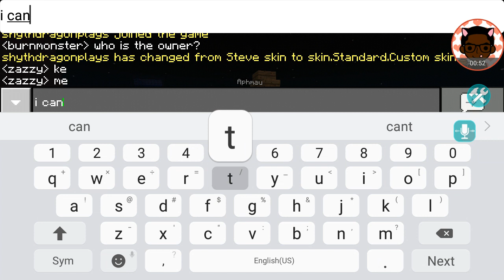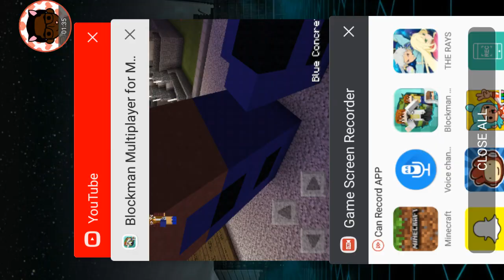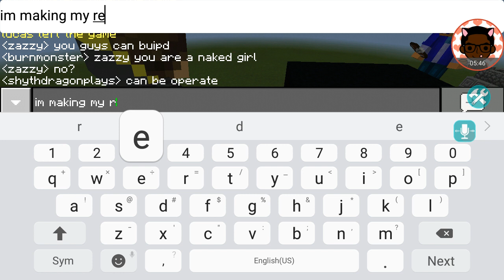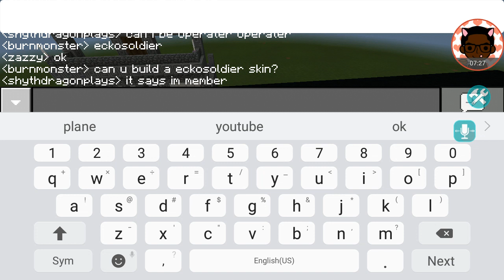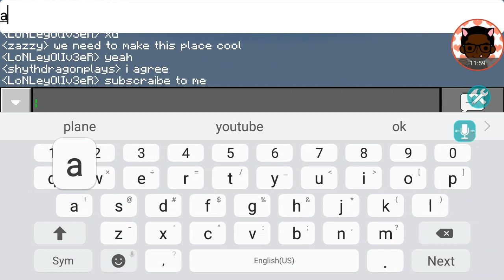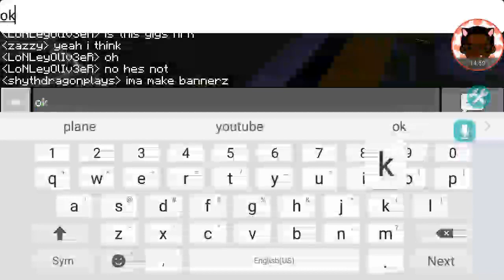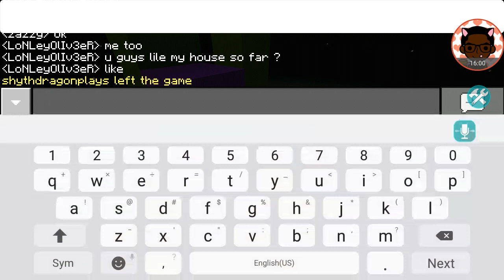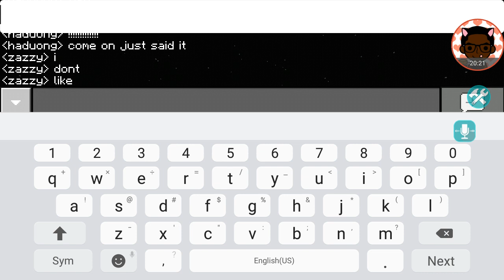Minecraft YouTube community #2 i dont like fish in trade